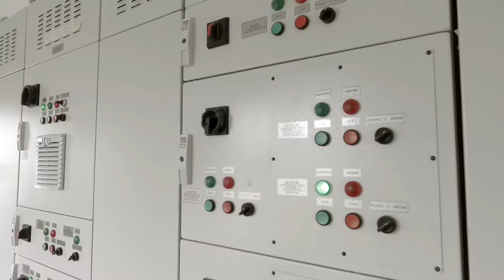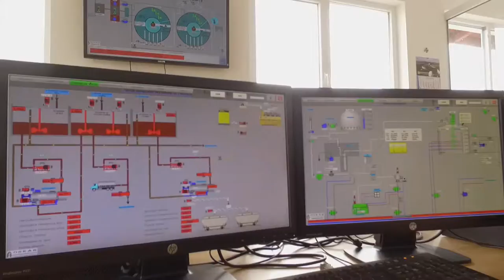Wastewater Treatment Plant of Kardzhali, Bulgaria (75,000 P. E.)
Technical design, process strategy, equipment and control of the Wastewater Treatment Plant of Kardzhali by Biogest International® GmbH